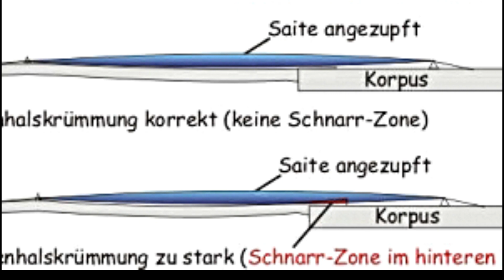Hals einstellen am E-Bass